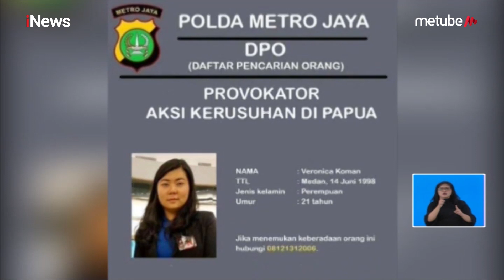Polisi Gandeng Imigrasi untuk Memburu Veronica Koman, Provokator Papua - iNews Siang 08/09